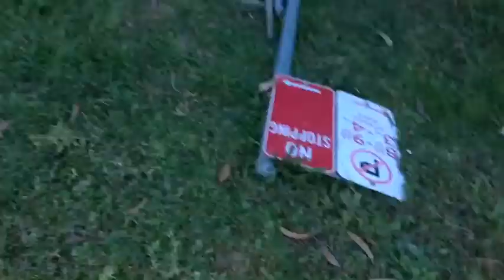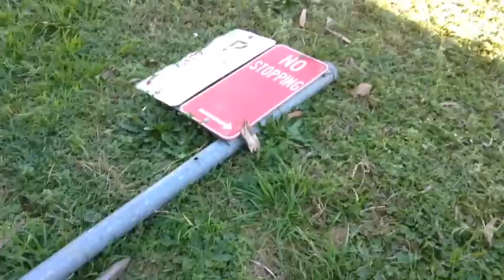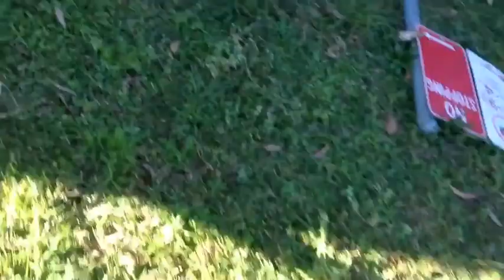17 August 2017